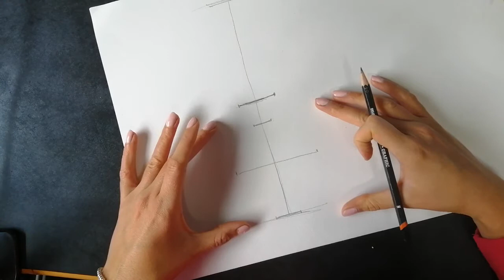Cum desenam o vaza cu flori